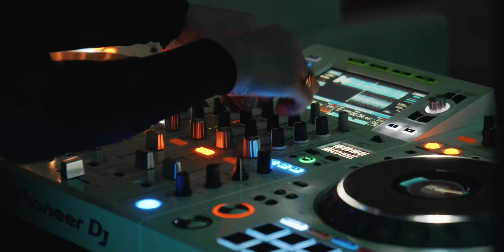Team Christmas Dinner and Party at the SJ’s 2022